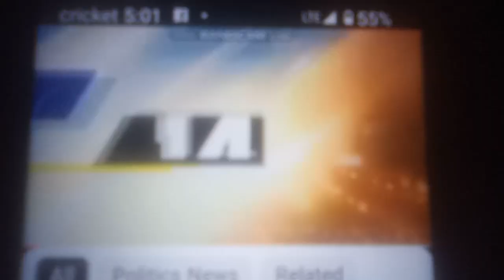KFOX 14 News at Five Opening 10/29/2019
Warning winds and fog and severe Thunderstorms warning tonight On KFOX 14 News at Nine with Team Coverage